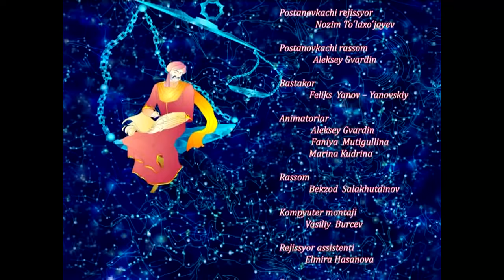Farhod va Shirin (multfilm) | Фарход ва Ширин (мультфильм)